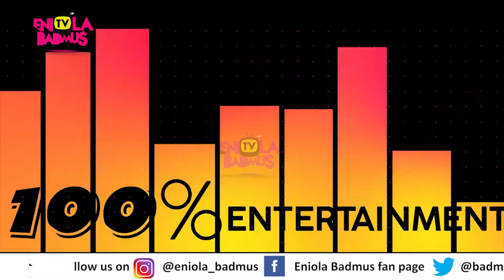PUBLIC OPINION: IF NIGERIAN YOUTHS HAVE A PLACE IN GOVERNMENT